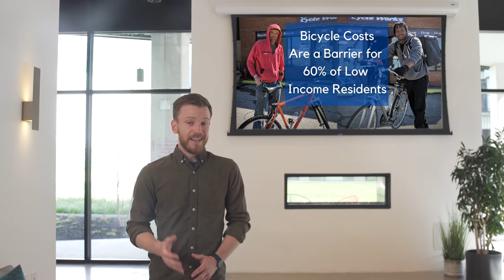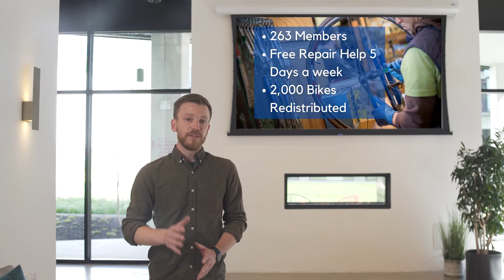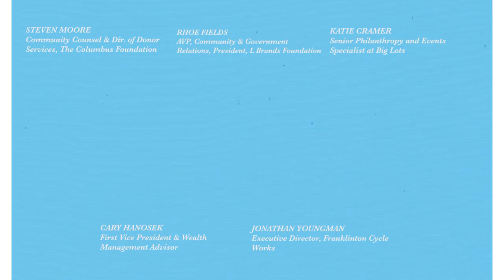Franklinton Cycle Works | Philanthropitch Columbus 2021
Please welcome Jonathan Youngman from Franklinton Cycle Works as they take the Philanthropitch stage. Franklinton Cycle Works is pitching to help close out their $170K expansion project which will double their physical space and enable them to serve more people and generate more revenue.